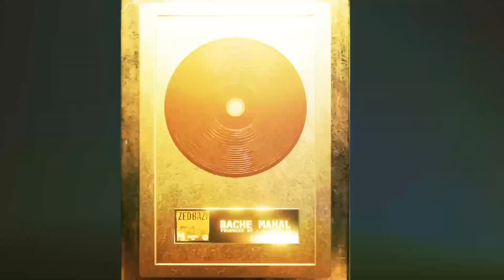100 Songs Produced by Alireza JJ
100 Songs...
9 Albums...